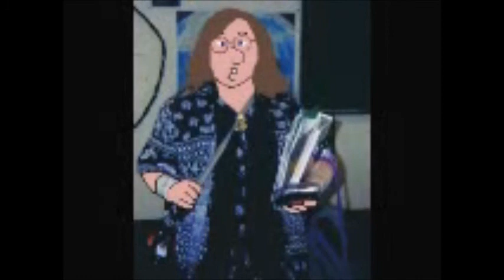Not Your Kind of People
a song for all us trans